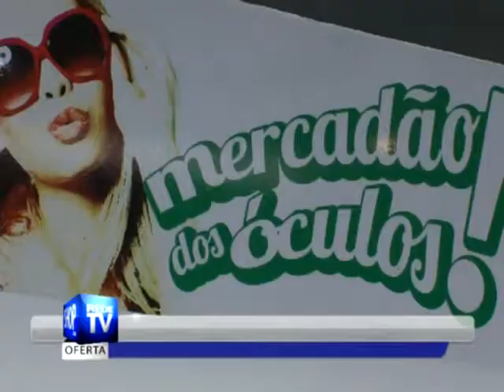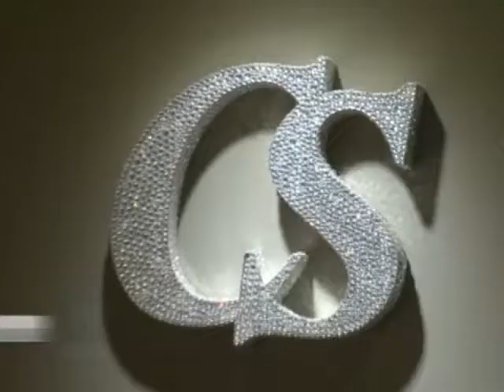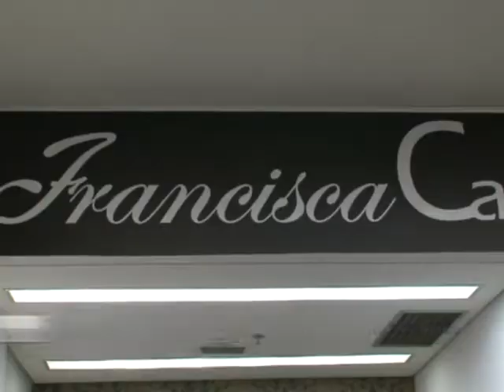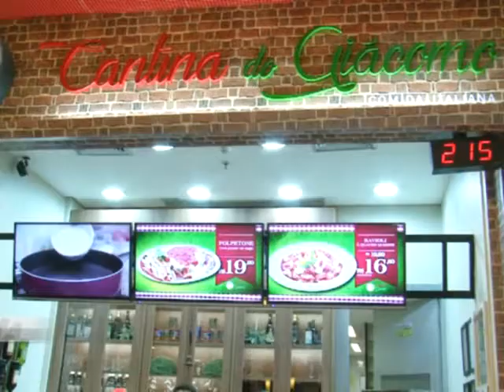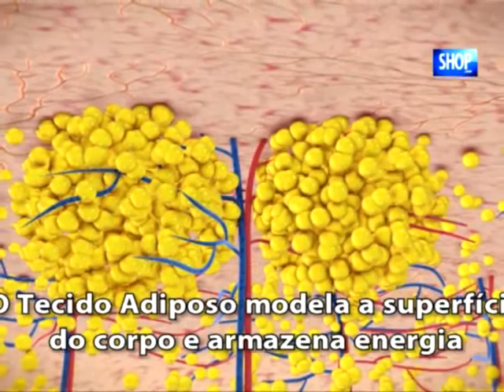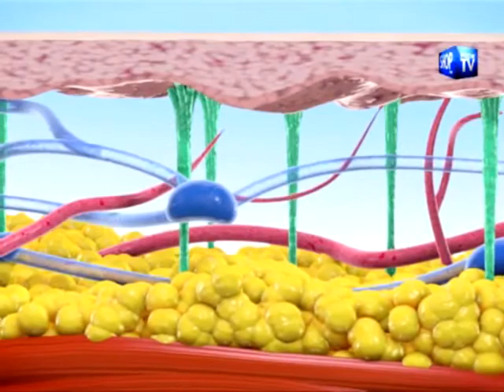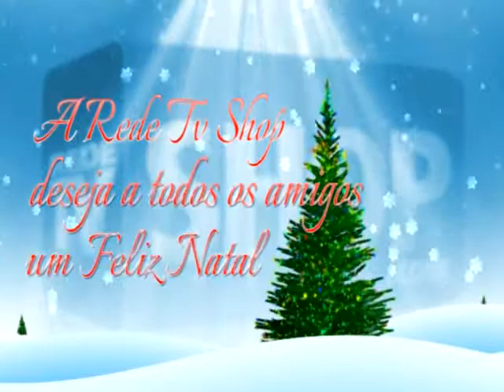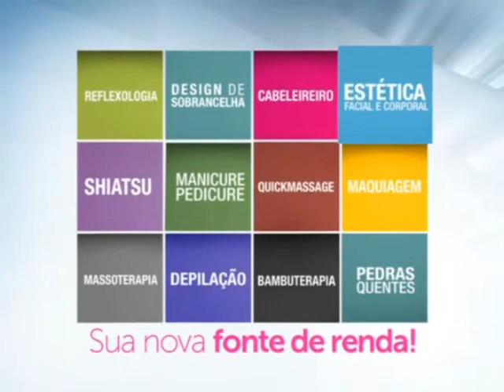REDE TV SHOP RIO PRETO - SIMULADO AO VIVO - S50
Rede TV Shop Rio Preto - Simulado ao vivo